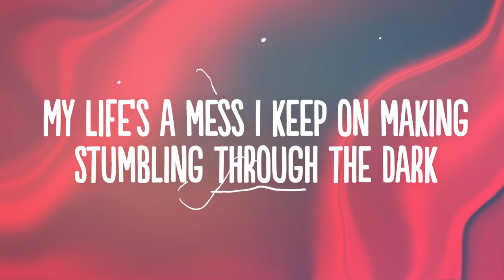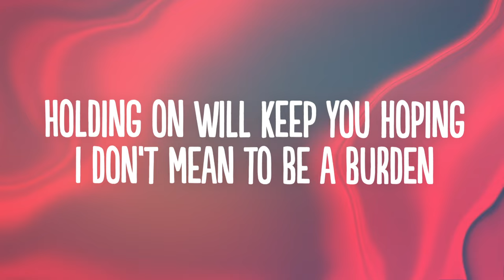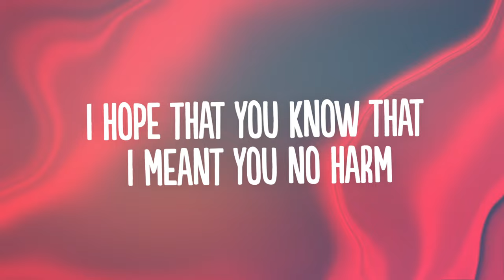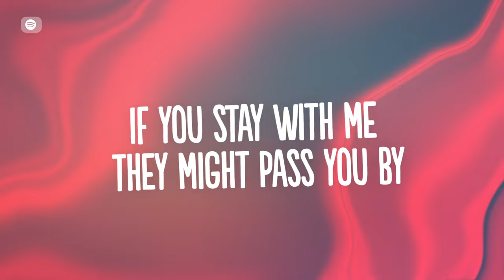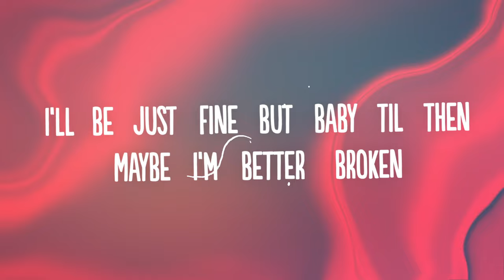Fintan & Alex Porat - Better Broken (Lyrics) [7clouds Release]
👍  Song: Fintan & Alex Porat - Better Broken (Lyrics) [7clouds Release]

🎤 Lyrics: Fintan - Better Broken feat. Alex Porat

All the nights I kept you waiting
Blamed it on my past mistakes
My life’s a mess I keep on making
Stumbling through the dark

I’m so tired of misbehaving
Puts me in a fragile place, man,
Why’d you gotta be so patient?
Breaks my weary heart

Maybe I’m better off on my own
History shows I'm accident prone
I don’t know where I ever went wrong
Maybe I’m better broken
I’ve been out running ‘round in the rain
Picking up all the pieces again
I got so good at causing you pain

Holding on will keep you hoping
I don’t mean to be a burden
By the time you hear these words, I’m
Hoping you’ve moved on

To a better place, where you can belong
A better love, that won’t treat you wrong
I hope that you know that I meant you no harm
It’s just all the s*** that I’ve been running from so,

All your dreams that you hold so tight
If you stay with me they might pass you by
Sometimes love can mean
Letting something die
I can’t bear to leave
So don’t say goodbye but

(ahhhh)

Maybe I’ll find the strength to begin
Putting back all my pieces again
I’ll be just fine but baby til then